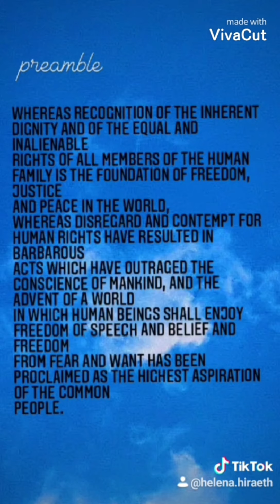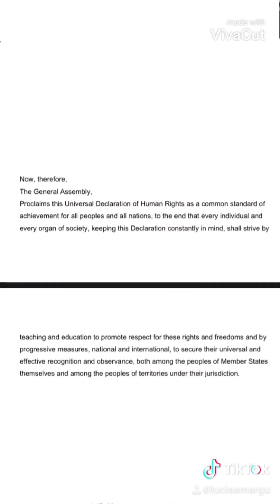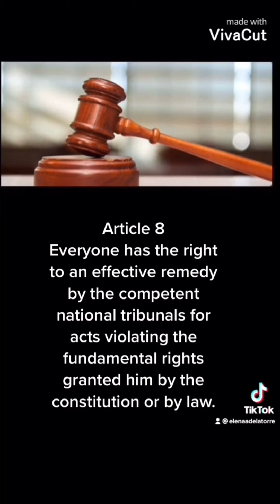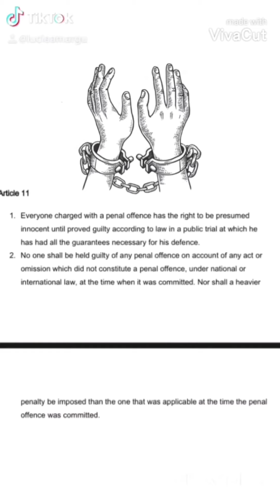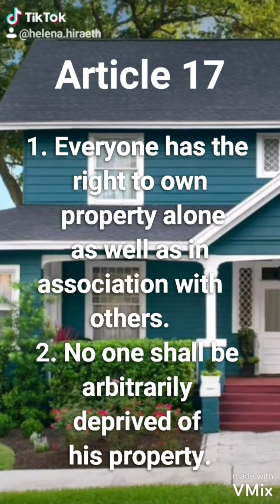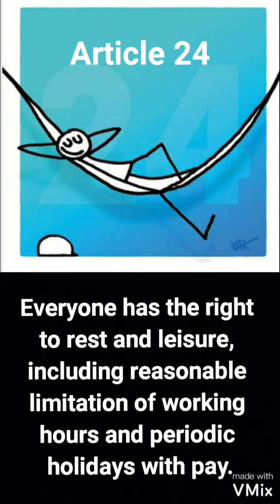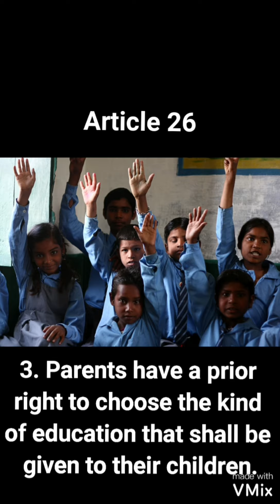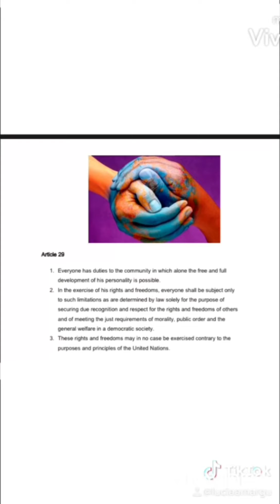DECLARATION OF HUMAN RIGHTS ARTICLES 3rd ESO B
The students of 3rd ESO B of IES Campanillas in Málaga have read the articles of the Declaration of Human Rights of United Nations.
Cooperative work to instill values.
Spelling and pronunciation mistakes have remained deliberately uncorrected.